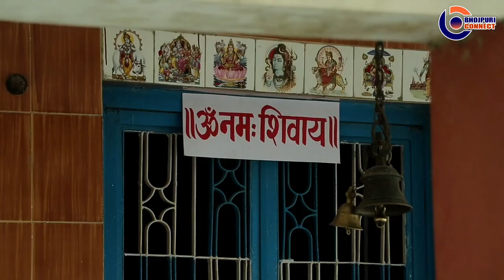किसके जीवन पर और किस तरह की बन रही है फिल्म "बराह" आर्यन सिंह, शाइना सिंह का Full Interview